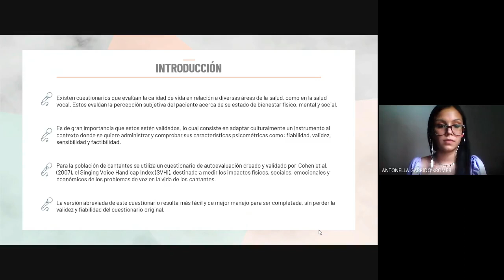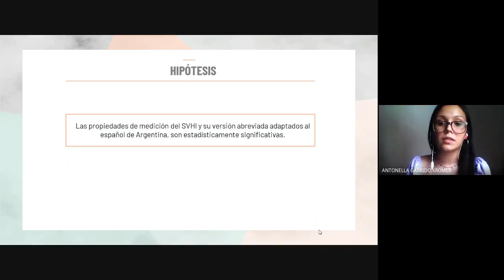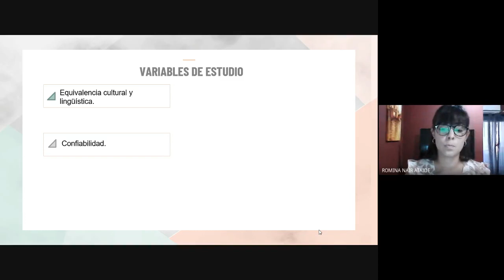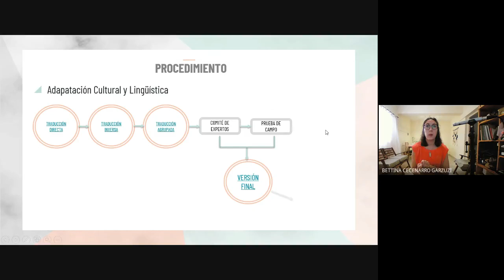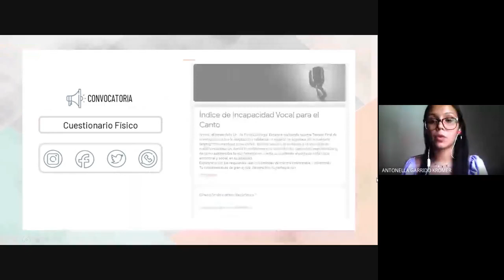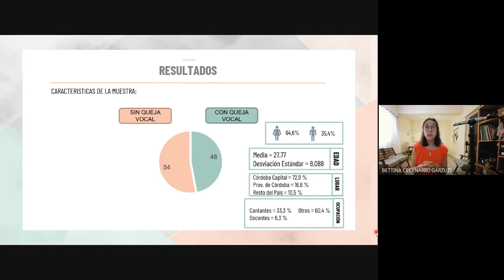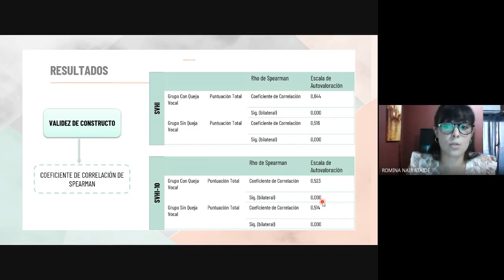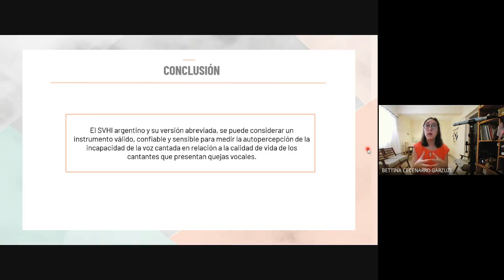Adaptación transcultural y validación al español de Argentina del SINGING VOICE HANDICAP